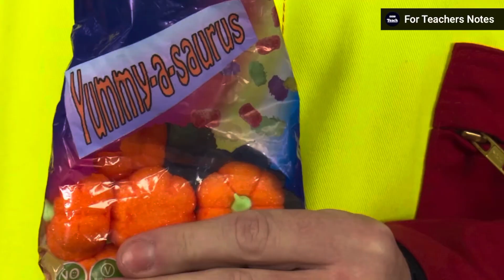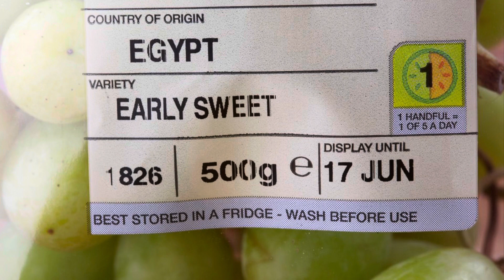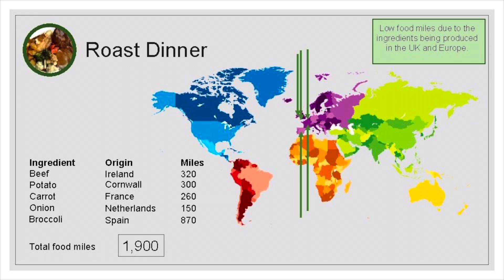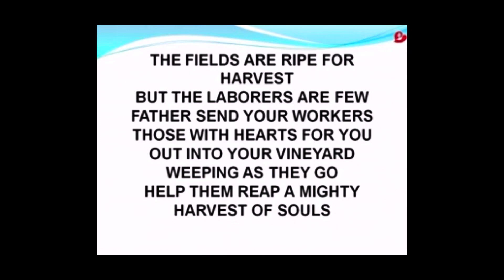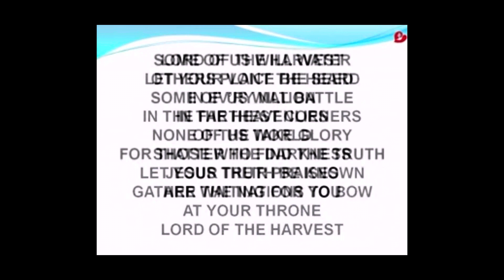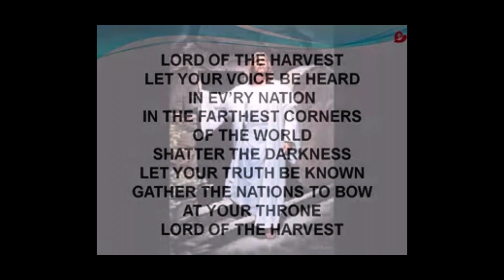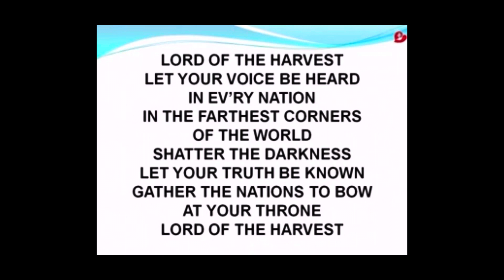Tuesday 5th October 2021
Harvest: Food Miles